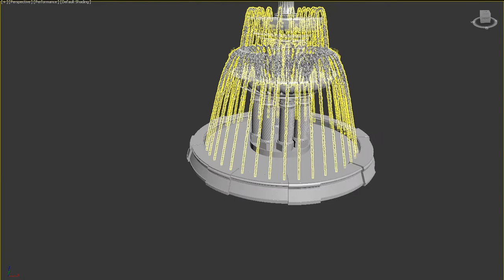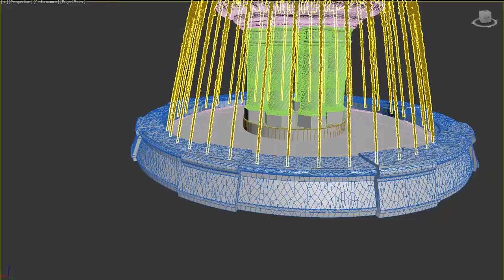Fountain 3D model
Fountain 3D model overview. Model in  3Ds Max Version 2015 Render - V-Ray next, also a format *obj, *fbx.